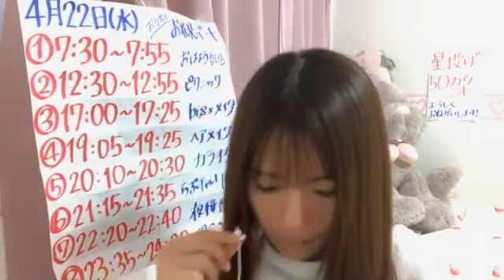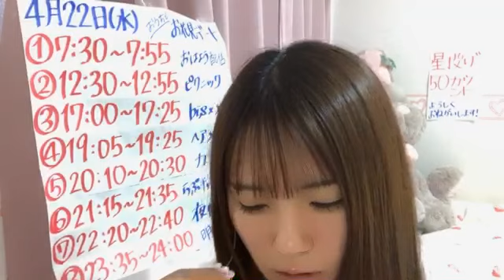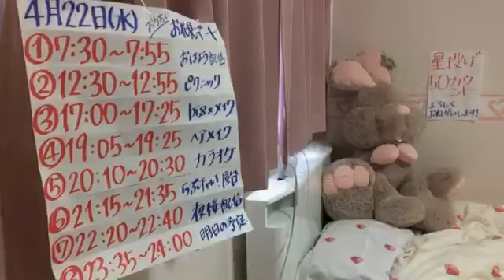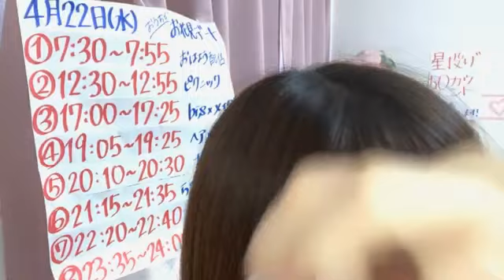2020年04月22日07時33分19秒 中野 愛理（SKE48 チームKⅡ）